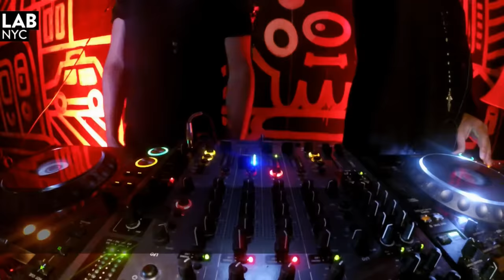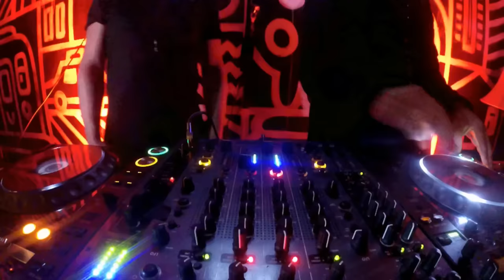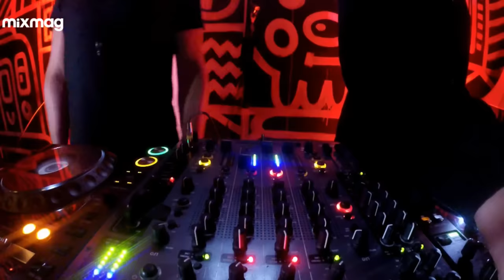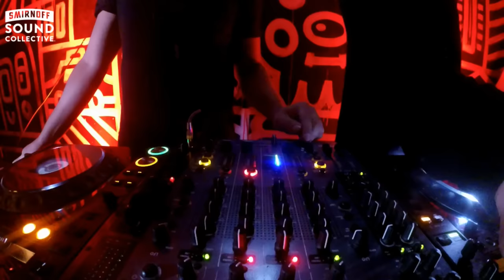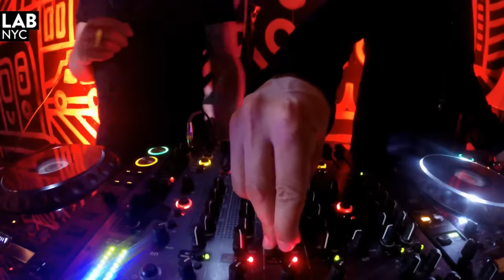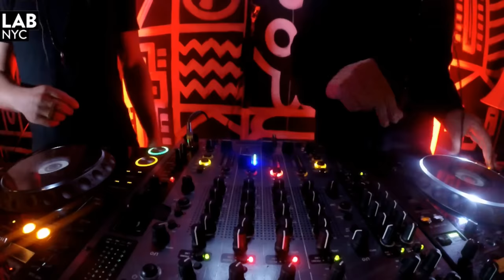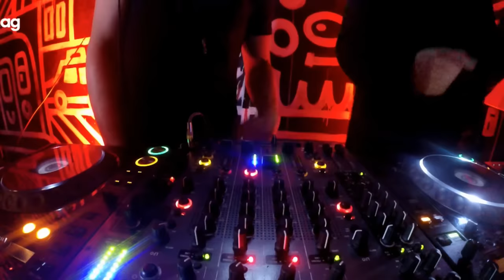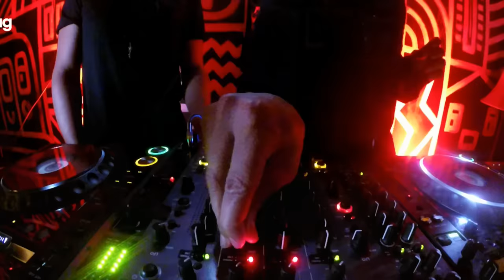BEDOUIN melodic deep originals set in the Lab NYC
Mixmag and The Smirnoff Sound Collective present The Lab NYC featuring:
BEDOUIN [All Day I Dream / Supernature / Kindisch / Get Physical - Brooklyn]

Bedouin is a Brooklyn, NY based production & DJ partnership between nomads Tamer Malki and Rami Abousabe who are creating their own idiosyncratic spell of melodies and rhythms.

Together they share an eclectic sonic vision that pulls from diverse influences owing to their Middle Eastern heritage, Western upbringing, and world travels. Their combined musical backgrounds and ever-evolving taste captures the sensibility of imagination and constantly explores the connection between ourselves and the future.